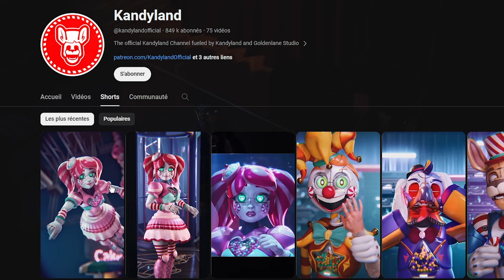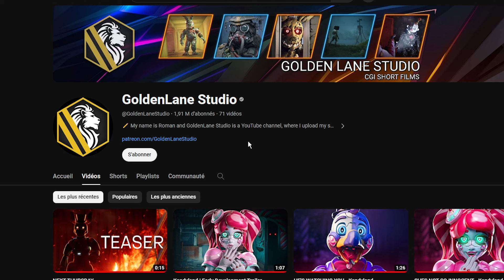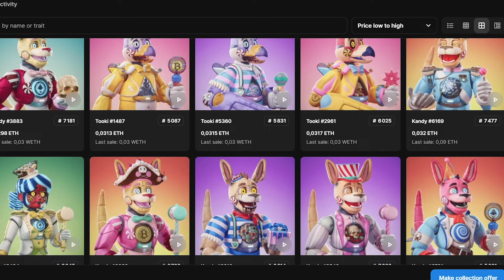KANDYLAND : L'ÉPILOGUE de L'HORREUR ANIMATRONIQUE ?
La découverte de Kandyland m'a vraiment surpris, j'espère sincèrement qu'ils iront au bout de leur projet. J'ai vraiment hâte de voir ce que ça va donner😉

00:00 Introduction
02:00 Origines des animatroniques
02:45 Personnages horrifiques
03:24 La tendance
04:07 Histoire brève de Poppy Play Times
05:10 Kandyland
07:08 NFT
08:45 Histoire théorique de Kandyland
09:34 Conclusion et blabla

Mon Matos:
Casque 🎧 : Logitech G230
Micro 🎤 : FIFINE Microphone USB k669B
Écran 🖥️ : msi Optix MPG27C
Clavier ⌨️ : Logitech G910
Souris 🖱️ : Logitech G402
Caméra 🎥 : Samsung Galaxy s21 FE

Je vous remercie encore d'avoir regardé la vidéo, n'hésitez pas à liker, ça me fait toujours super plaisir.
A bientôt❤️

387📈